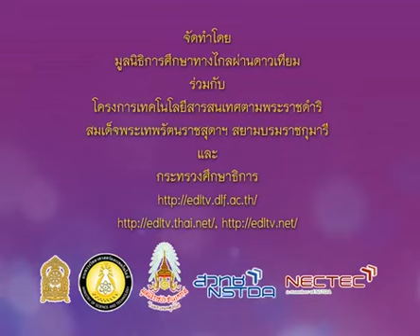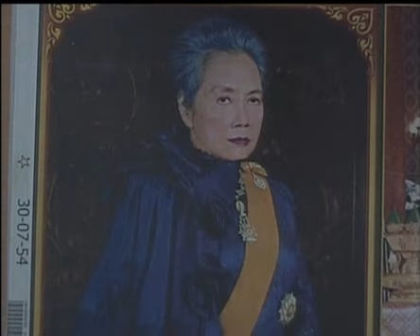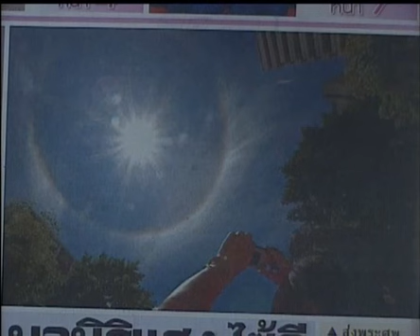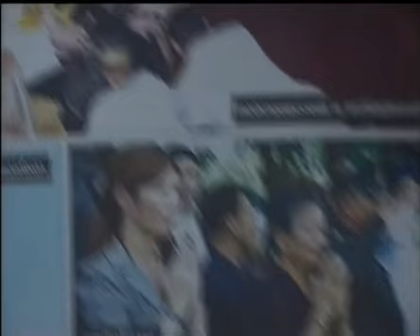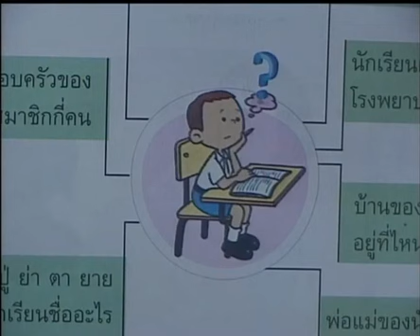039+hisp2+dltv54+540729+A+กิจกรรมเตรียมความพร้อม+ความสัมพันธ์ของเวลากับตนเองและโรงเรียน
4.วิวัฒนาการทางประวัติศาสตร์ : การดำรงชีวิตในอดีต-ปัจจุบัน
4.1 ความสัมพันธ์ของเวลากับตนเอง-ครอบครัว-โรงเรียน(2)  คาบที่  2/2
039+hisp2+dltv54+540729+A+กิจกรรมเตรียมความพร้อม+ความสัมพันธ์ของเวลากับตนเองและโรงเรียน

001_130+ประวัติศาสตร์ป.2+hisp2+dltv54p

สไลด์ ความสัมพันธ์ของเวลากับตนเอง และโรงเรียน
ใบความรู้ ความสัมพันธ์ของเวลากับตนเอง และโรงเรียน (1หน้า)
ใบความรู้ ความสัมพันธ์ของเวลากับตนเอง และโรงเรียน (4หน้า)

4.วิวัฒนาการทางประวัติศาสตร์ : การดำรงชีวิตในอดีต-ปัจจุบัน
4.1 ความสัมพันธ์ของเวลากับตนเอง-ครอบครัว-โรงเรียน(2)
4.2 การแสวงหาความรู้เกี่ยวกับโรงเรียน, โรงเรียนกับการเปลี่ยนแปลง(2)
4.3 การดำรงชีวิตของคนในอดีต-ปัจจุบัน(2)
4.4 การสื่อสารจากอดีตถึงปัจจุบัน(1)
4.5 เหตุการณ์สำคัญกับการเปลี่ยนแปลง(1)
4.6 วัฒนธรรมกับการดำเนินชีวิต(1)